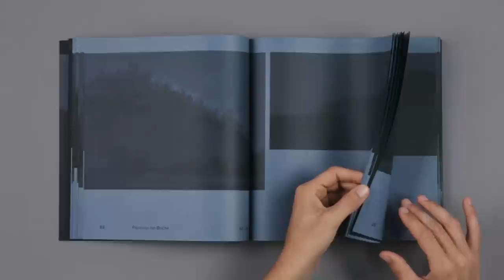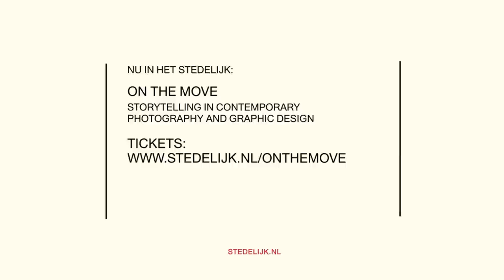On The Move - Witho Worms & Hans Gremmen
On the Move; meet the artists!

Voor On the Move - Verhalen in hedendaagse fotografie en grafische vormgeving maakten we een portret van 1 minuut van alle kunstenaars van wie werk in de tentoonstelling is te zien.

On the Move is de nieuwe editie van de Voorstellen tot Gemeentelijke Kunstaankopen.

On the Move laat de grote verscheidenheid aan manieren zien waarop kunstenaars en fotografen tegenwoordig werken, in dialoog met grafisch ontwerpers. Voor de tentoonstelling zijn 28 projecten geselecteerd, van jonge makers tot gevestigde kunstenaars.